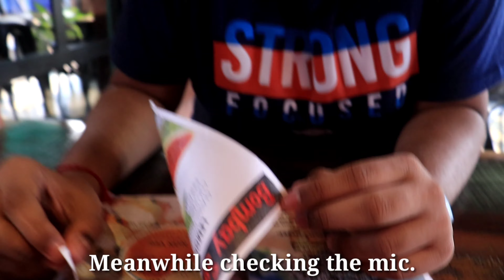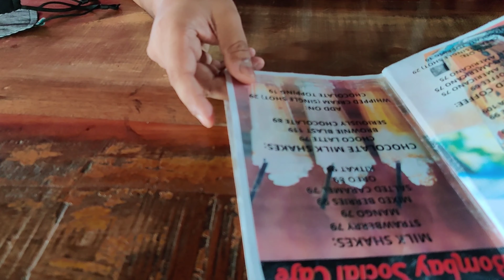Why will you choose Bombay Social Cafe? 🤔| KGPians finally found a place to chill and good food 😃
When you get to see an amazing Instagrammable cafe with good cozy vibes, then you possibly will not think of anything else. 'Bombay Social Cafe' is exactly serves you that in Kharagpur.
Probably the biggest & most reasonable cafe in the heart Kharagpur.

Salted caramel: 79 rs.
Irish frappe: 99 rs. (Whipped cream and chocolate syrup has seperate cost)
Veg Steam Momo: 55 rs.
Chilli fish: 199 rs.
Chicken loaded sandwich: 89 rs.
Burnt garlic chicken fried rice: 149 rs.
Pan fried chicken noodles: 199 rs.
Cappucio: 55 rs.

📍BOMBAY SOCIAL CAFE: Gate Bazaar, Kharagpur, West Bengal 721301

✳️ Kolkata Playlist If you love sea beach and reasonable exotic sea food then the playlist below will be a visual treat for you. Also, for your tummy 😍

✳️ Mandarmani Playlist Kharagpur is the surprise City which is versatile in terms of their variety of dishes across all the other states. It is widely diverse and rightly known as "The Mini India"

✳️ Kharagpur playlist Do like the videos if you think it's worth and share with maximum people ❤️ Don't forget to subscribe our channel if you haven't yet and also hit the bell icon